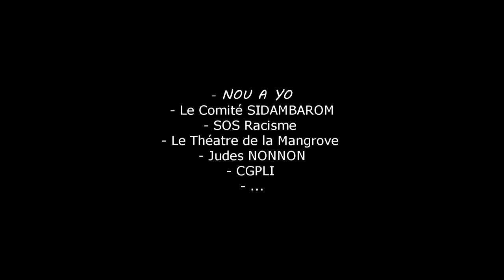Canalgnet.com PRÉSENTE - NOU A YO - Le Comité SIDAMBAROM 2 partie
WOY !   Et la Nature Reprend   ...
fb : Guadeloupéune Micro Planète vidéo produite par Romy Mirefleur 2 partie